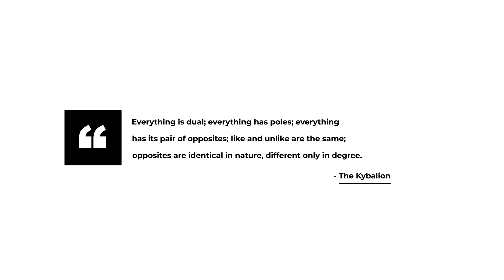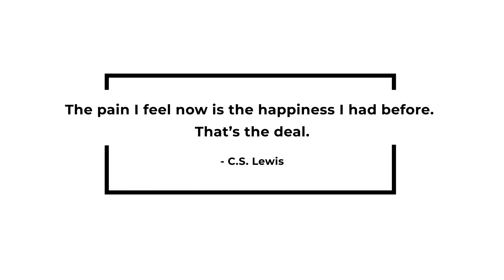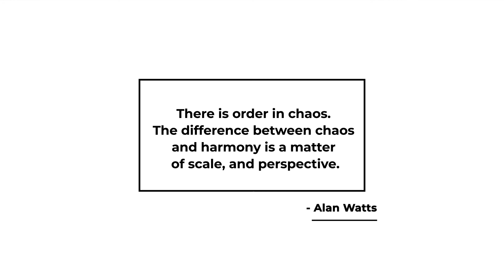Why we should embrace negative experiences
We all naturally wish for consistent positive experiences in life, but it's not possible or even healthy to maintain these states indefinitely. There is an ebb and flow to life, and the time we spend in the valleys is what fuels us to experience and appreciate greater highs.

▬ Further reading ▬▬▬▬▬▬▬▬▬▬
The Kybalion

00:00 - Intro
00:17 - Archetypes, Over-indulgence, repression and balance
02:00 - Polarity
06:10 - Spirit/Soul

► Music: James Garside - Start Again (Fallen Future Club Mix)

▬ About Embrace Everything  ▬▬▬▬▬▬▬▬▬▬▬▬

Embrace Everything is a channel dedicated to helping people find more meaning and purpose in life.

I came to this work through my own long term existential crisis and depression - a deep and painful journey to create meaning in my life. For the best part of a decade I’ve explored every technique, workshop and healing modality I could get my hands on, in an attempt to overcome my own demons and discover who I truly am and what I stand for. It’s a lifetime’s work, but I believe it’s the duty of each of us to descend into the depths and return with our own unique wisdom to share – to help lift each other up in any way we can.

▬ Social Media ▬▬▬▬▬▬▬▬▬▬▬▬▬▬▬

▬ Tags ▬▬▬▬▬▬▬▬▬▬▬▬▬▬▬

Meaning, mental health, self development, masculinity